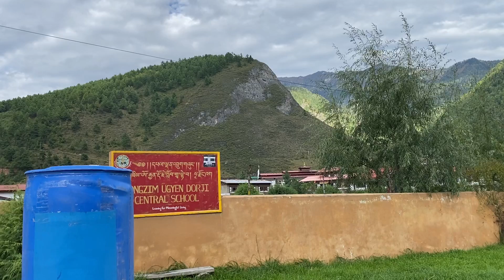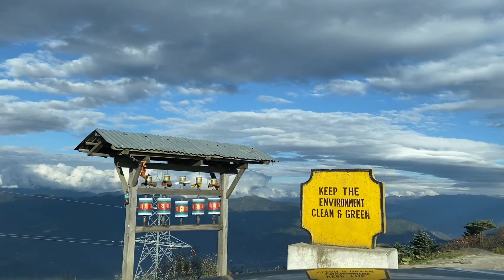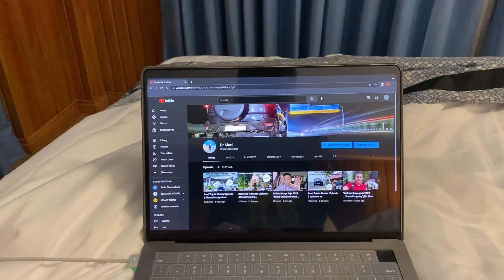Road Trip to Bhutan :Episode 8 Chelela Pass to Haa valley and back to Paro@ExploreTheUnseen2​